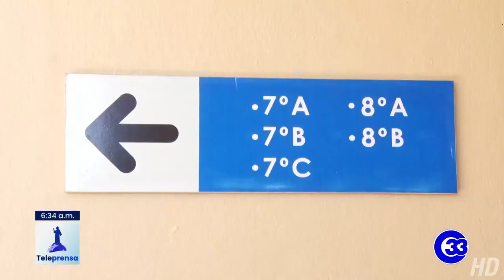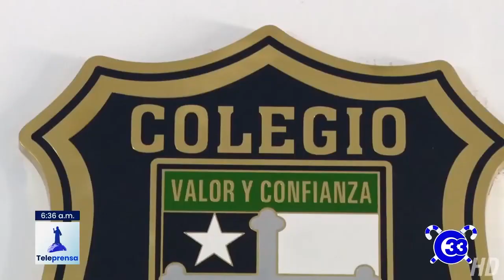Teleprensa33 | Colegios privados se preparan para regreso a clases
Los colegios privados habrían comenzado a prepararse para recibir a los estudiantes que deseen volver a las clases presenciales a partir del 6 de abril.